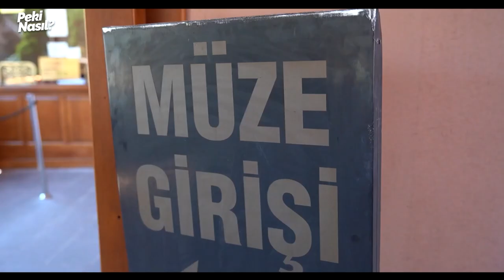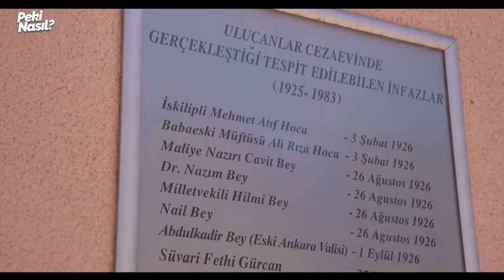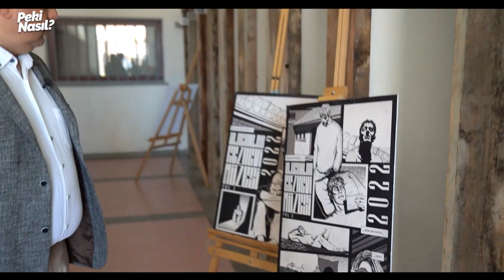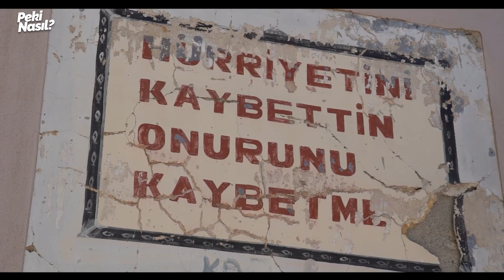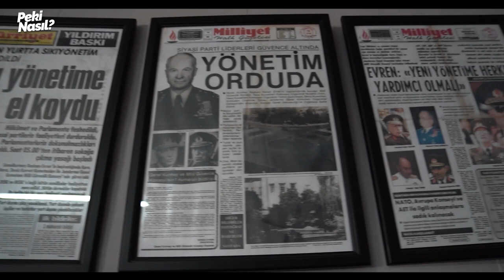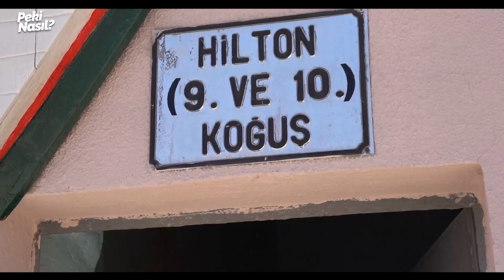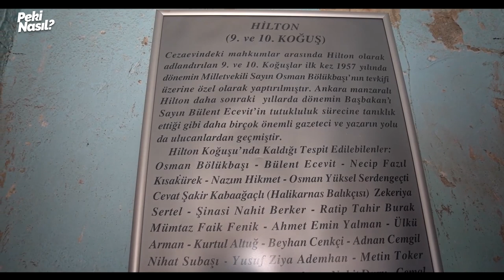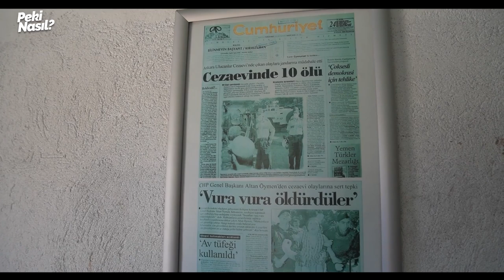Yakın Dönemin Siyasi Hafızası | Ulucanlar Cezaevi! | Zafer Şahin ile Vlog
Merhaba arkadaşlar. Bu hafta Peki Sonra yerine perşembe günü Peki Nasıl yayınlıyoruz.
Peki Nasıl'da Türkiye'nin yaklaşık 70 yıllık siyasi hafızasına damga vuran bir yerdeyiz. Bugünün müzesi o günlerin cezaevi... Ulucanlar Cezaevi'ni Zafer Şahin bizlere anlattı.

Siyasiler, gazeteciler, siyasi STK'lara öncülük yapan sivil vatandaşlar, şairler, yazarlar, sinemacılar kimler kimler...
Türkiye'nin en zorlu dönemlerinde, en tanınmış isimlerin neredeyse tamamının yolu düşmüş Ulucanlar Cezaevi'ne. Her bir koridoru, her bir taşı ayrı bir anı taşıyan, her kapısı ayrı bir acıya açılan Ulucanlar Cezaevi'ni gazeteci meslek büyüğüm Zafer Şahin sizler için anlattı. Umarım sizler için hazırladığımız bu içeriğimizi beğenirsiniz. İyi seyirler dilerim.

Ulucanlar Cezaevi'nin Tarihi
Ulucanlar Merkez Kapalı Cezaevi, Ulus tarihi kent merkezinin kıyısında, Ankara Kalesi’nin doğusunda bulunan bir tepe üzerinde yer alır. Girişi Ulucanlar Caddesi üzerinden olan Cezaevi, Dikimevi’nde metro ve banliyö hatları ile Altındağ Belediyesi ve tarihi kent merkezini birbirine bağlayan bu önemli kent aksının önemli bir parçasıdır. Konumu sebebiyle gerek Ankara Kalesi ve tarihi kent merkezi ile gerekse yeni kent ile güçlü bir görsel bağa sahiptir.

Ulucanlar 1924 Lörcher Ankara Eski şehir planına göre, bugünkü alanda konumlandırılmıştır. Özellikle etrafında tarla ve sürülebilecek alanlar olduğu için, mahkûmların ıslahına yardımcı olabileceği düşünülerek bu alan seçilmiştir. Ek yapılar ile cezaevi büyümüştür. 1925 yılında içişleri bakanlığınca “Umumi Hapishane” olarak inşa ettirilmiştir. Ulucanlar cezaevinin konumlandığı tepenin, Cumhuriyet dönemi öncesinde mezarlık alanı olarak kullanıldığı belirtilmektedir. Bu durum Fransız gezgin Piton de Tournefert’in 1717 tarihli gravüründe izlenebilmektedir.